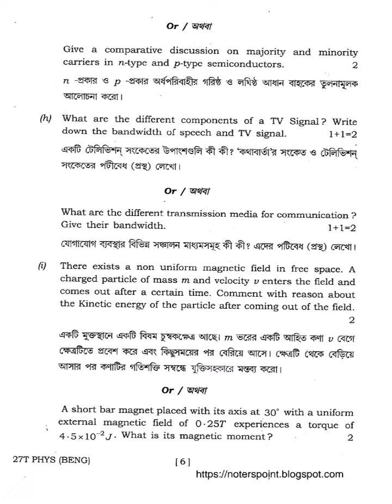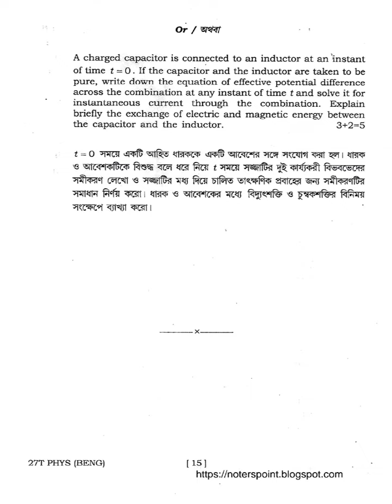HS 2nd year Physics Question Paper 2017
HS 2nd year Physics Question Paper 2017| AHSEC HS 2nd year Question Papers

Duration of each slide : 5 seconds

📚AHSEC 2nd year